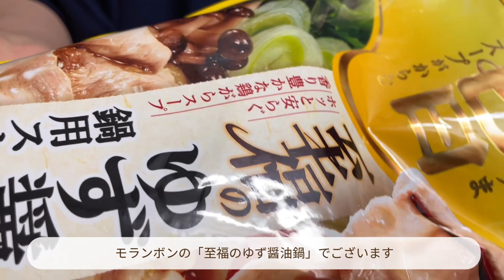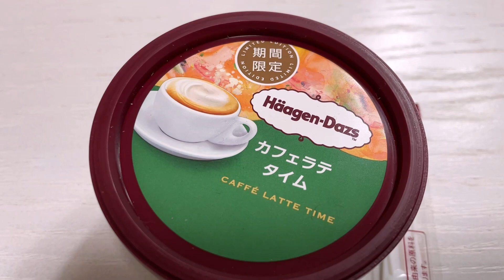【ただ好きな物食べたいです！】美味しく食べてる食生活vlog｜油淋鶏｜ハーゲンダッツ｜至福のゆず醤油｜ショコラデニッシュ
今回はわたしの好みなものばっかり食べていましたね…🤣
特に今回初挑戦のユーリンチー！めっちゃ美味しかった本当に好きな要素しかなくて大好物でした！
中国とか台湾とか日本以外の料理のレパートリーも増やしていきたいなぁ…
そして最近発売されたハーゲンダッツのカフェラテ味！ほんと語彙力なくて美味しいとしか言えないんですが想像の5倍くらい高級感あってアイスなのに驚きました…コーヒー好きさんは絶対食べて損しないので見かけたらぜひー！🥰
最近の美味しいもの事情としましてはシャトレーゼの桜バウムがとっても美味しかったです！（シャトレーゼ近くにあるので行きがち🤣）
桜味のお菓子っていくつか出てると思うのですが、個人的に焼き菓子との相性が抜群です🥰パッケージも可愛くてテンション上がるのでさすがシャトレーゼ！となりました…

実家暮らし大学生のもりと申します（一人暮らしの社会人になりました！）
以前も動画をあげていましたが、アカウントに入れなくなったため再スタートです
ひたすら作って食べる様子をお届けします

○BGMの提供先
・BGMer